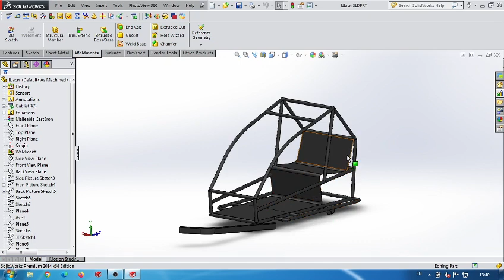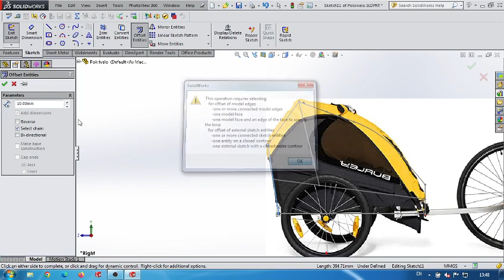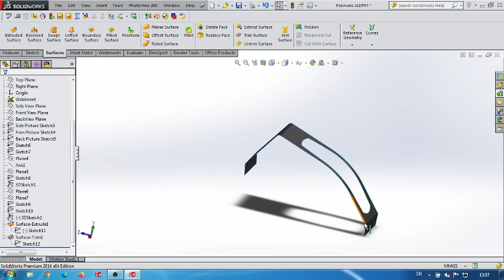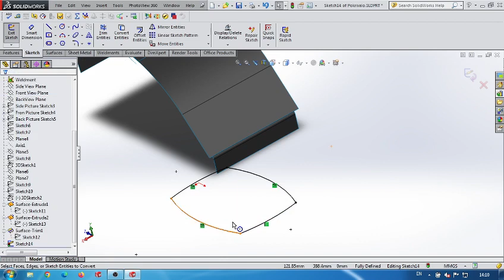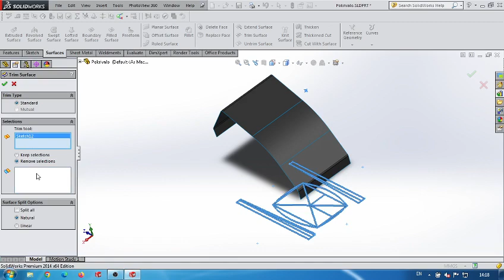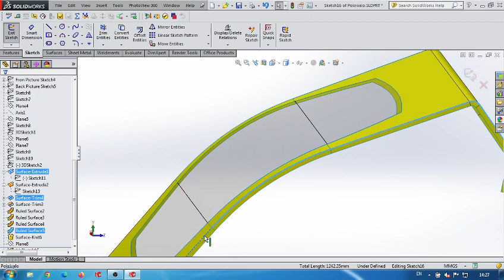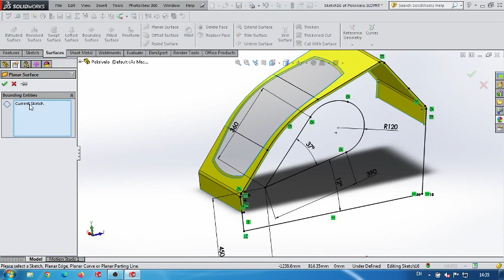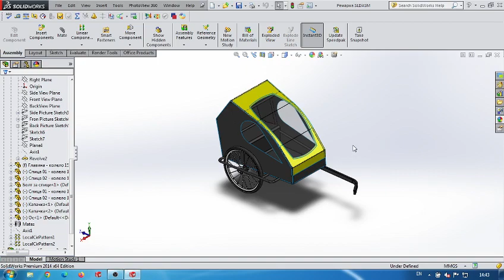Детска количка-ремарке за велосипед - Стъпка 05 - Изработване покривало чрез повърхностно моделиране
Изработване на покривало на ремарке за велосипед чрез повърхностно моделиране.
Making a bike trailer cover by surface modeling